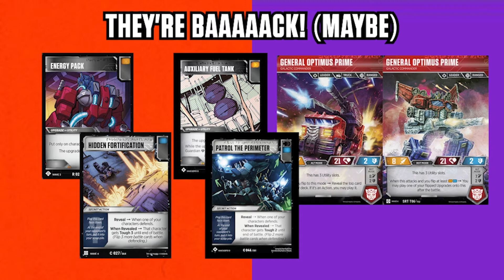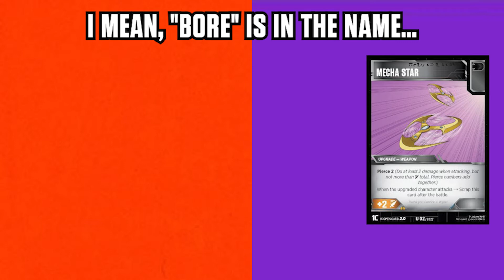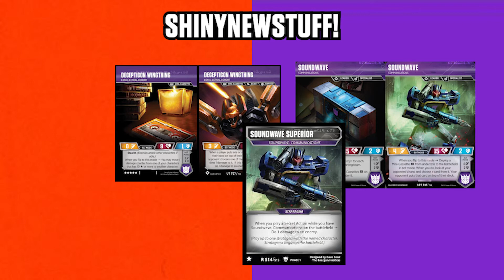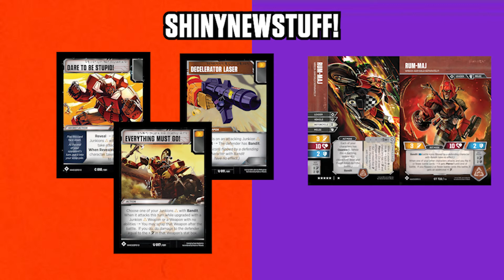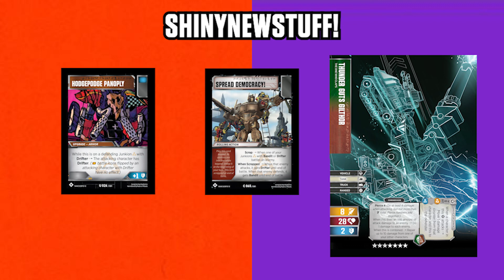Transformers TCG: Looking Ahead to Season 2 Encounter 1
Anthony goes over a few talking points regarding the upcoming start of Tournament Season 2: Encounter 1.